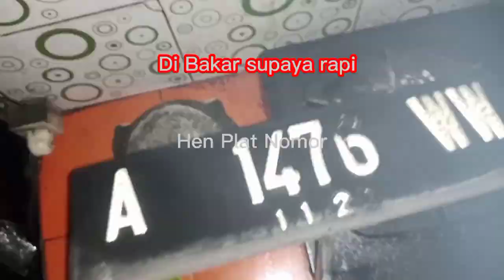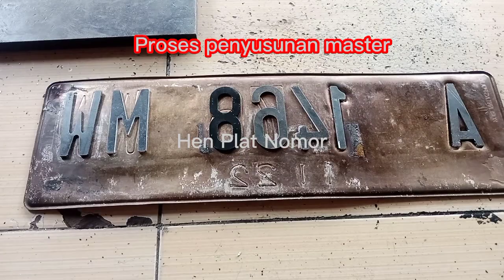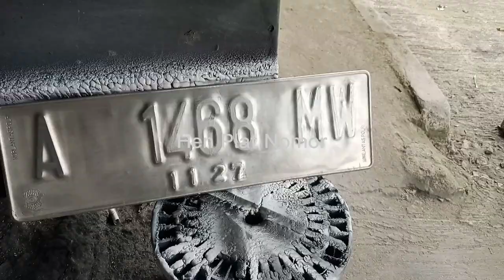PLAT NOMOR JADI ORI#platnomor